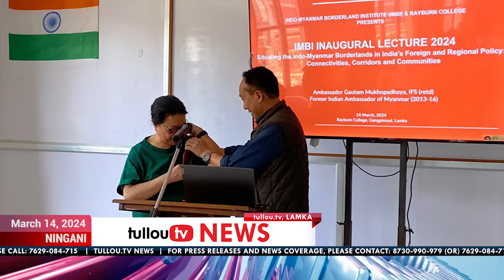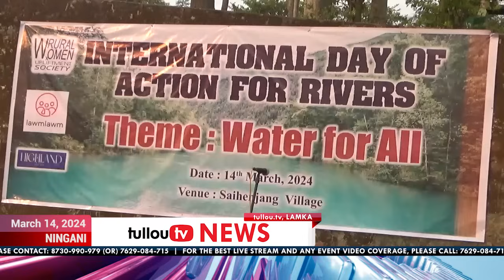tullou.tv news | march 14, 2024